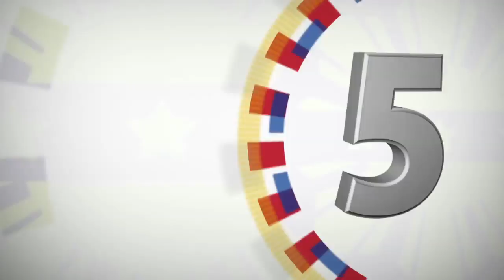Courtesy Call of H.E. Kazuhide Ishikawa, Ambassador of Japan to the Philippines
Music Room, Malacañan Palace

President Rodrigo Roa Duterte received H.E. Kazuhide Ishikawa, Ambassador of Japan to the Philippines, in a courtesy call at Malacañan Palace.

Ambassador Ishikawa was appointed as Japan’s envoy to the Philippines in November 2014. He has been active in improving bilateral relations between the two countries and in supporting trade and investment relations through the Japan-Philippines Economic Partnership Agreement (JPEPA), as well as continuously supporting the peace process in Mindanao.

Department of Foreign Affairs (DFA) Secretary Alan Peter Cayetano joined the President in the courtesy call.